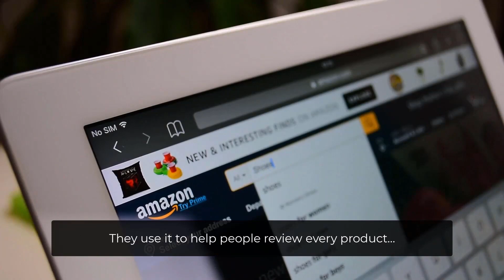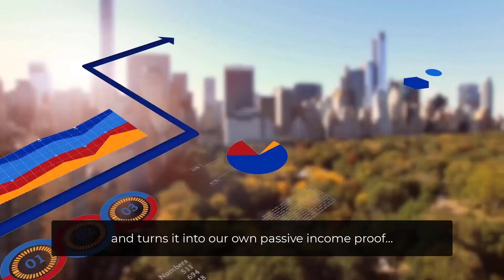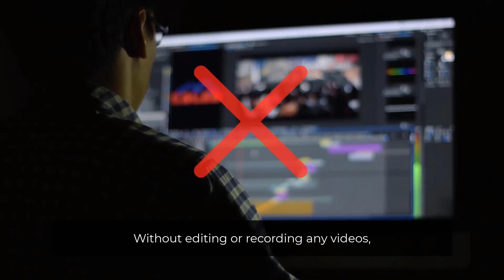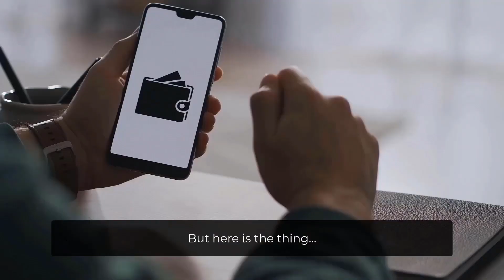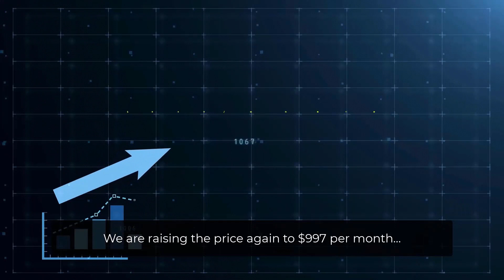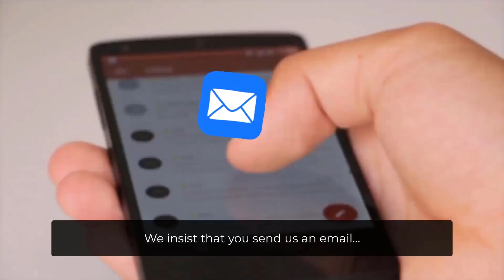Amplify App Software Review + Demo (Venkata Ramana) | Amplify App Bonus Discount | Amplify App OTO